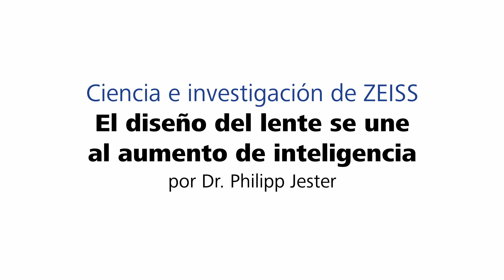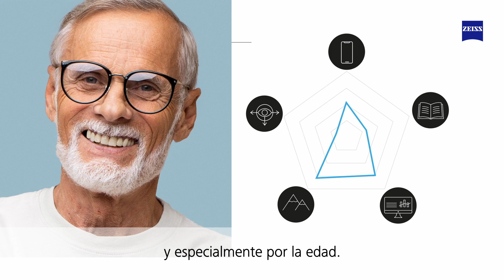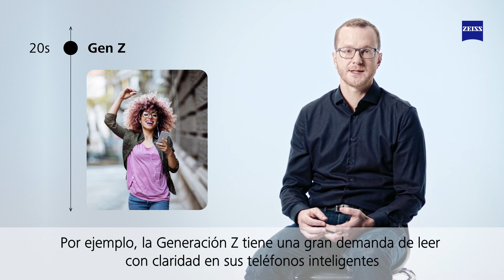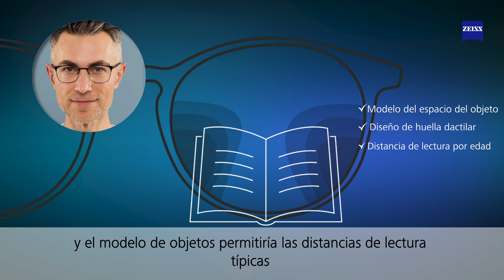ExpertTalks El diseño del lente se une al aumento de inteligencia. Dr. Philipp Jester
Ciencia e investigación de ZEISS. El diseño del lentese une al aumento de inteligencia. ExpertTalks ZEISS SmartLife Individual 3